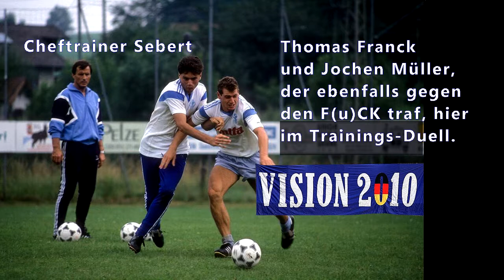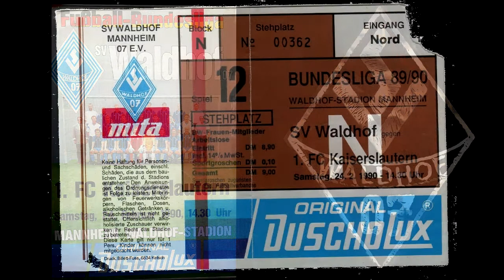SV Waldhof - 1. FC Kaiserslautern 4:0 - 24.02.1990. Die Lautrer im Südwest-Derby gedemütigt...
Mit 4:0 deklassierte der SV Waldhof den 1. FC Kaiserslautern und fügte den roten Teufeln eine herbe Derby-Klatsche zu.  Für die Waldhof-Buben traf das Eigengewächs Thomas Franck gar zwei Mal. Er feierte an diesem Tag seinen 19. Geburtstag. Mit dem 17-jährigen Christian Woerns wurde ein weiterer Waldhof-Youngster eingewechselt, der es bis später zum Kapitän der Nationalmannschaft bringen sollte.

Die Startelf des SV Waldhof: Uwe Zimmermann, Damir Burić, Zvezdan Cvetković, Roland Dickgießer, Bernd Schindler,  Thomas Franck, Günter Güttler, Jochen Müller, Karl-Heinz Bührer, Gerd Dais, Uwe Freiler
Eingewechselt: Peter Lux, Christian Woerns, Trainer: Günter Sebert

Der 1. FC Kaiserslautern spielte mit:
Michael Serr, Tom Dooley, Karl-Heinz Emig, Franco Foda, Herbert Hoos, Axel Roos, Reinhard Stumpf, Bjarne Goldbæk, Demir Hotic, Stefan Kuntz, Bruno Labbadia

 Die Begegnung fand vor ausverkauftem Haus auf dem altehrwürdigen Alsenweg statt.
Torschützen: 1:0 Uwe Freiler, 2:0 Thomas Franck, 3:0 Jochen Müller, 4:0 Thomas Franck